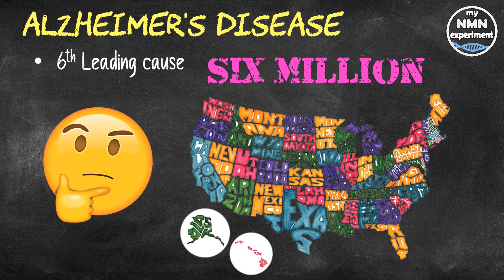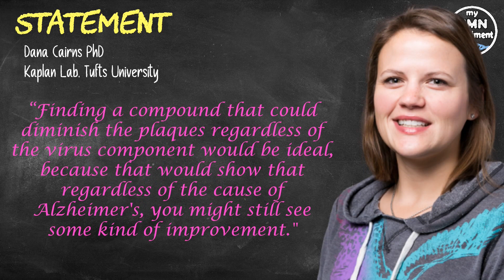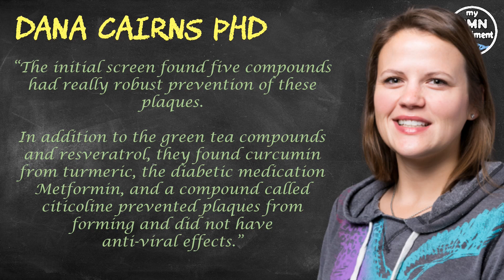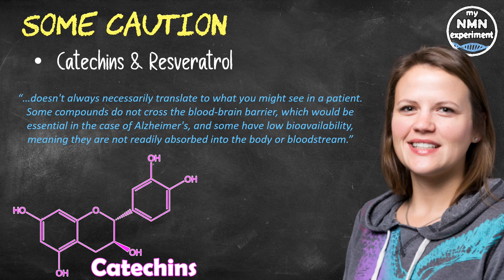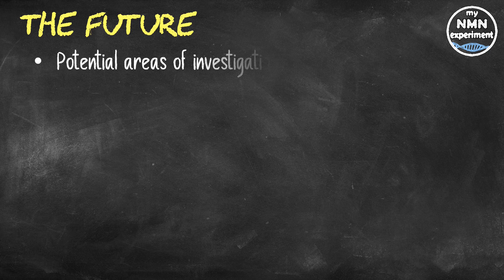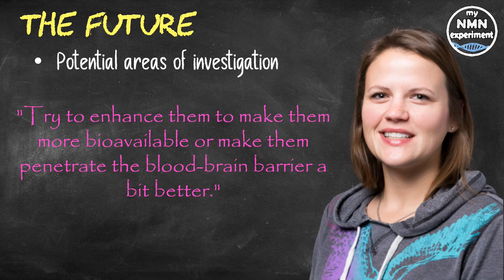New Research: Green Tea & What Other Longevity Compound Reduces Alzheimer's Plaques?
A study out of Tufts University has shown that a combination of green tea and other compounds can prevent the formation of amyloid plaques.

My Current Anti-Aging Protocol:

• 2,400mg of Fisetin, on the 1st, 2nd & 3rd of each month
• 2,400mg of Quercetin, on the 1st, 2nd & 3rd of each month
• 600mg DIM

Alzheimer's disease is the 6th leading cause of death in the United States.
• It affects more than 6 million Americans, and its incidence is expected to rise significantly in the coming decades.
• And I would assume that these figures are very similar in most first and second world countries.
The cause of Alzheimer's disease, in its most common form, which is not genetically based, is not understood that well.
• Not knowing the cause makes treatment very difficult, but progress is being made.
• Earlier this year, using a 3D model of living human brain cells, Tufts University researchers showed that the common herpes virus could induce plaques in the brain associated with Alzheimer's disease.
Those Tufts researchers are now working to understand what might help to slow the progression of the disease.
• To date, they have tested 21 different compounds in Alzheimer's-afflicted neural cells in their Lab; they are measuring the compounds' effect on the growth of sticky beta amyloid plaques.
These are the plaques that develop in the brains of people who have Alzheimer's disease.
The researchers found that two of the 21 common compounds they tested reduced the formation of plaques in those neural cells.
The two compounds were green tea catechins; Catechin is a flavanol, a type of secondary metabolite that provides antioxidant properties in plants. It belongs to the subgroup of polyphenols called flavonoids.
The second compound was resveratrol; known I’m sure to many who follow the work of Dr. David Sinclair, resveratrol is found in red wine and some other foods, it can also be extracted from grape skins and turned into a supplement - in the form of a powder.
Some of the 21 compounds tested reduced the disease progression by acting as anti-viral agents - slowing the Alzheimer's induced by the herpes virus.
Dana Cairns PhD, of the Kaplan Lab in Tufts University said “Finding a compound that could diminish the plaques regardless of the virus component would be ideal, because that would show that regardless of the cause of Alzheimer's, you might still see some kind of improvement."
The initial screening was done in simpler models; the compounds that had a positive effect were tested in the 3D neural tissue model.
• That model is created using a non-reactive silk sponge seeded with human skin cells that, through genetic reprogramming, are converted into neural stem cell precursors.
• “Those cells grow and populate the sponge, which allows for 3D network formation of neurons similar to what you'd see in the human brain." explained Dr. Cairns.
Dr. Cairns explained that “The initial screen found five compounds had really robust prevention of these plaques. In addition to the green tea compounds and resveratrol, they found curcumin from turmeric, the diabetic medication Metformin, and a compound called citicoline prevented plaques from forming and did not have anti-viral effects.”